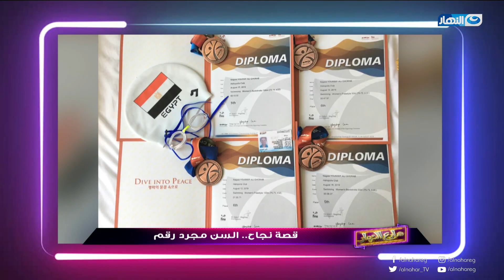شارع النهار | الحلقة كاملة | 11-9-2019